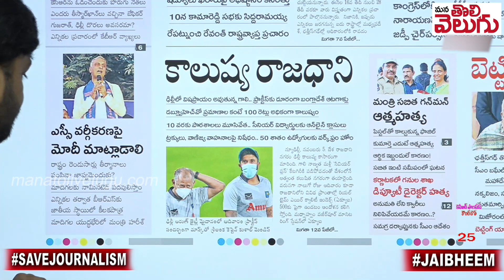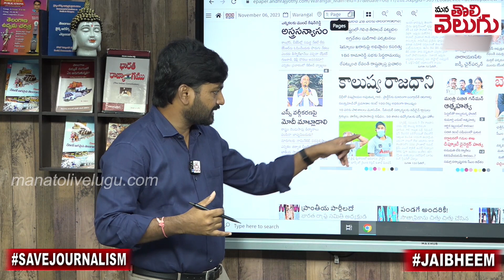కెసిఆర్ గెలిస్తే మనదీ ఢిల్లీ బతుకే! | Delhi, NCR Air Pollution Latest | KCR | ManaTolivelugu